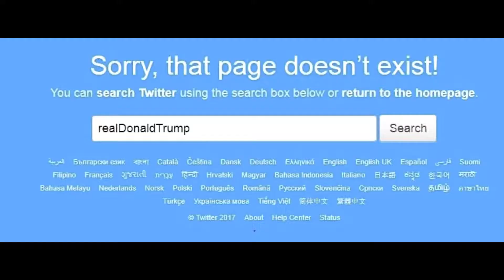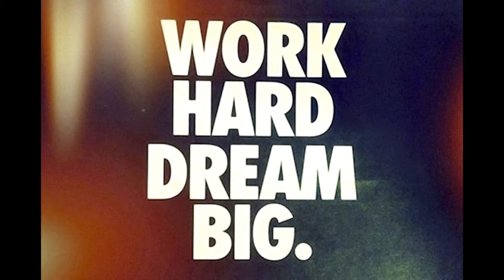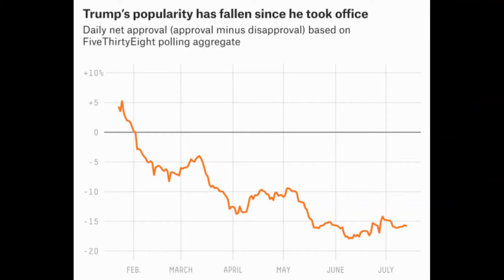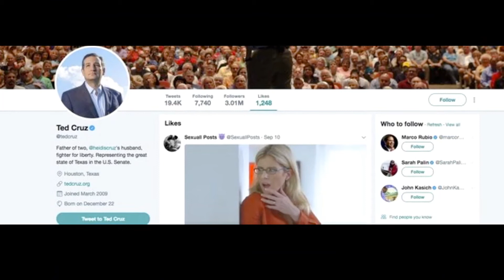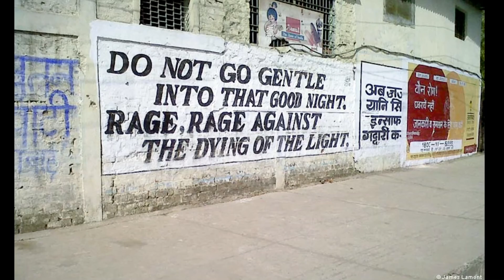The Night Before the War on Christmas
(Yes those are my car keys jingling.) I do not claim to own any pictures.

‘Twas the night before Christmas, when all through the White House,
Not a creature was stirring, they deported each mouse;
The War on Christmas was won with no rocket’s red glare,
So a haunted hallway was crafted, with Melania’s care.

Yes, nuclear winter was coming, soon all would be dead,
For the President’s twitter, not yet suspended;
And Donald he tweeted, in his red MAGA hat,
‘Bout how great he was doing, and how Hillary was crap,
When out on the great lawn there arose such a clatter,
Millions of women marching, was something the matter?

“It was LOCKER ROOM TALK,” Trump yelled as he dashed,
To seek council from voices, he knew wouldn’t bash.
Fox News he turned on to feel all the better,
His greatness they praised with no mention of Mueller,
But an Evangelical council, bringing their thoughts and their prayers,
“We thank you so much,” they said with a cheer,
That last guy was Muslim, and he liked the queers.

So quickly he did what they wanted to hear,
Whatever it took to return holiday cheer,
“No MUSLIMS! no IMMIGRANTS!
no TRANSGENDERS in boots!
THEY’LL stand for the ANTHEM and honor our TROOPS!”
We’ll make America first! I’ll tell them all!
No murderers! No rapist! We’ll build that WALL!”

“On Air Force One to the Middle East I’ll fly,
Name Jerusalem the capital, forget the Palestinian guy!
Oh health care they want? They cry and protest?
Well they’ll earn it themselves, don’t be such a pest.

Oh and Dreamers who have no home but here?
Back across the border you never shoulda come here.
Oh it wasn’t their choice? That matters me not.
Immigrants we needn’t unless they are hot.”

As the approval ratings fell deep, deep to the ground,
Sarah Huckabee Sanders came to turn it around.
“You idiots, you goofs, don’t thank such silly thangs,
You’re fake news, you lose, Fox News is the kang.”
The press looked back with disgust on their face,
Was dignity gone? What happened to this place?

As tax bills were passed, and net neutrality canceled,
the American people wondered if all was in shambles.
Could America survive another three years?

We got banned words and climate deniers,
We got Hurricanes, floods and cities on fire.
We got rapists, gropers, and sexual harassers,
Our politicians, our media, and our famous actors.

Yes hope it feels is hard to come by,
Seems this Christmas we need a truly silent night.

Away from the buzz, away from the storm,
away from the Twitter,
Hey…remember that time Ted Cruz accidentally liked porn?

In Silence we’ll find it ain’t all been bad,
An awareness it seems many of us now have,
And so calm we’ll find on this silent night,
We rest now, find peace,
save strength for the fight.
To stand up for Natives,
For all those displaced,
For immigrants, Muslims, the whole human race.
Flood the streets, flood the airports, they cannot stop us.
We’ll be here each day till evil leaves office.

And so yes it does seem there is war on Christmas,
because peace on earth seems killed of existence,
By the very hands of those who sing songs by the fire,
We’ve forgotten the point and traded truth for a liar.
We’re asked to sing songs about peace, about joy,
About the angels and shepherds and a radical young boy.
Because love, and good will’s what Christmas is about,
About a love come down to force evil right out.

It’s love, not violence, not war, not hate,
Not fear, not favor, but a wide open gate.

Yes this is Christmas, not some holiday slogan,
Not a tree, not a greeting, but a FIERCE REVOLUTION.

Down come the empires, down come the greedy,
Up with the poor, the sick, and the needy.

And so yes, we will rage with all our might,
Say Merry Christmas to all,
And not go gently into that good night.